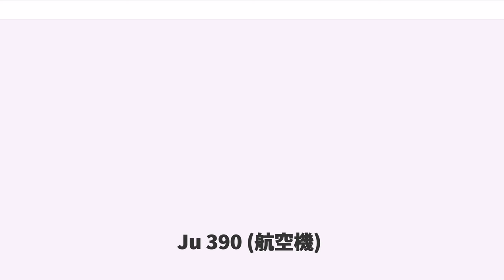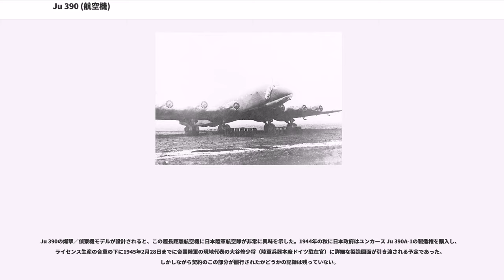Ju 390 (航空機)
ユンカース Ju 390は、Ju 290から派生したモデルで大型輸送機、洋上哨戒機、長距離爆撃機として使用されることを意図した航空機である。本機はお流れになったアメリカ爆撃機計画(Amerika Bomber project）に（メッサーシュミットMe 264やフォッケウルフ Ta 400と共に）提案された中の1機であった。

2機の試作機が基礎となったユンカース Ju 90とJu 290の主翼に内翼を挿入し、胴体を延長して製造された。

最初の試作機V1号機（登録記号 GH+UK）は、Ju 90 V6号機（製造番号J4918、1940年7月から1941年4月まで民間登録番号D-AOKD、その後1941年4月から1942年4月までKH+XCとしてドイツ空軍で使用された後にユンカース工場に戻されJu 390 V1に改造）を改造して製造された。V1号機は1943年10月20日に初飛行を行い良好な性能を示したためJu 390 A-1という名称で26機が発注されたが、1944年中頃にプロジェクトがキャンセルされた（Ju 290の生産に伴って）ために実際にはこれらの機体は製造されなかった。

試作2号機のV2号機（RC+DA）は、Ju 290の機体（製造番号J900155のJu 290 A1）から改造されたためにV1号機よりも全長が長かった。

洋上哨戒機型と長距離爆撃機型がそれぞれJu 390 BとJu 390 Cと命名された。爆撃機型は自衛用にMe 328 パラサイト・ファイターを携行することが提案され、フリッツX対艦誘導を搭載したJu 390の試作機がテスト飛行を実施したと信じられている。

V1号機はドイツのデッサウにあるユンカース工場で製造と大方の組み立てが行われ、1943年10月20日に初飛行を行った。この機の性能に満足したドイツ航空省は2機の試作機に続き26機を発注したが、1944年6月に26機のJu 390の契約がキャンセルされその年の9月には全ての作業が止められた。

1943年11月26日にJu 390 V1号機は他の多数の新しい航空機や試作機と共に東プロイセンのインステルブルクでアドルフ・ヒトラーに披露された。

ユンカース社の元テストパイロットのハンス=ヨアヒム・パンヘルツ（）の飛行記録によると、Ju 390 V1号機はインステルブルクで披露された後すぐにプラハに運ばれ1944年3月までそこで空中給油のテストを含む多数のテスト飛行を実施した。

1944年11月にJu 390 V1号機はデッサウに戻り、部品を外されて最終的には1945年4月の遅くにアメリカ軍の侵攻に伴い破壊された。

Ju 390 V2号機はベルンブルク（）で組み立てられ1943年10月に初飛行を行った。この機体は洋上哨戒機型仕様であったと言われている。胴体は8.2 feet (2.5 m)延長されFuG 200 ホーヘントヴァイル（Hohentwiel）空対艦（ASV、Air to Surface Vessel）レーダーと5門の防御用の20mmMG 151/20 機関砲を装備していた。ウィリアム・グリーン（Green, William）は自著の中で4門の20mmMG 151/20 機関砲と3門のMG 131 機関銃という異なる防御用の武装を記している。

テストパイロットのアイゼルマン（Eisermann）中尉は1944年の2月には試作V2号機（RC+DA）を飛行させたと飛行記録に記載している。しかしケスラー（Kössler）とオット（Ott）はJu 390 V2号機がようやく完成したのは1944年の6月で、テスト飛行が始まったのは1944年9月の下旬であったと述べている。

1944年初めにドイツからケープタウンまでのテスト飛行を行ったJu 390はV2号機であるとかないとか言われている。この話の唯一の情報源は1969年のデイリーテレグラフ紙に掲載された「ヒトラーのニューヨーク爆撃計画」という憶測記事である。この記事によればハンス・パンヘルツが問題の飛行を実施したと言ったとされている。執筆者のジェームズ・ダフィー（James P. Duffy）はこの発言に対して広範囲な取材をおこなったが成果はなかった。ケスラーとオットは彼ら自身がパンヘルツにインタビューしたにもかかわらず、両人ともこのことについては何も言及してはいない。

Ju 390の北米への飛行が最初に公に言及されたのは1955年11月11日発行のイギリスの雑誌「イギリス空軍フライング・レ...